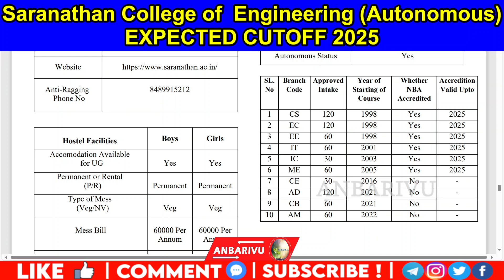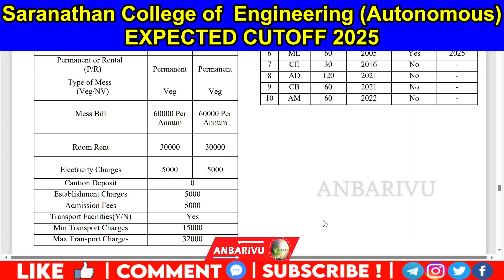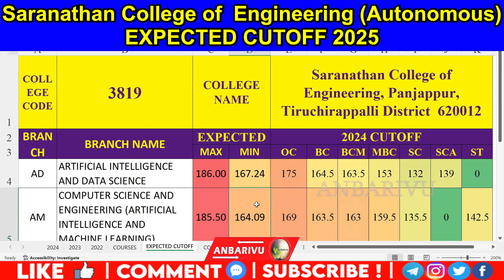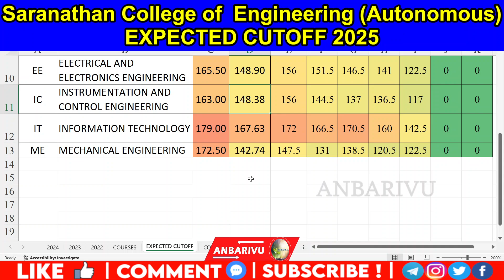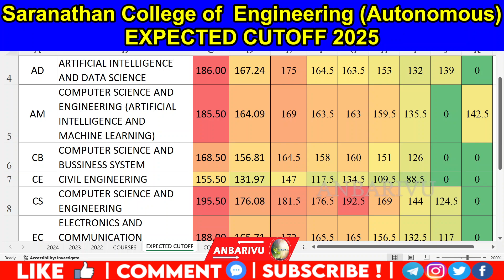Saranathan College of Engineering Expected Cutoff 2025